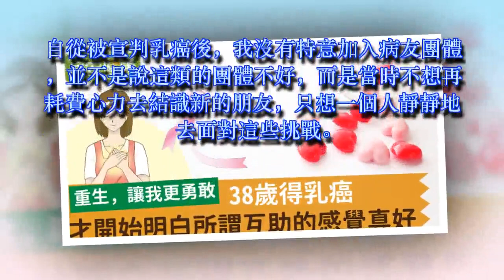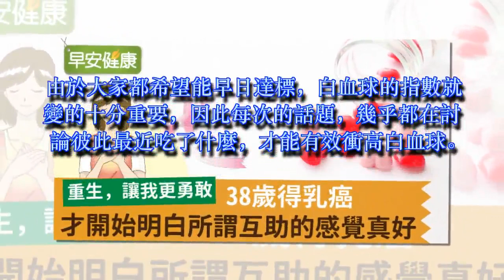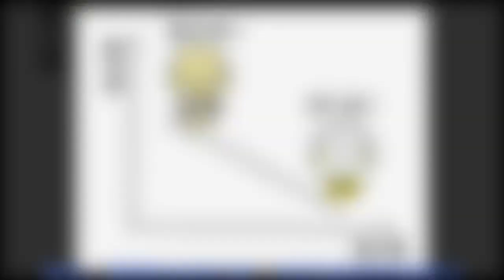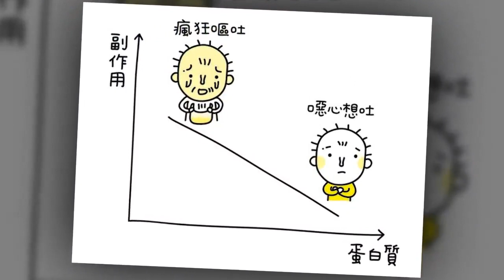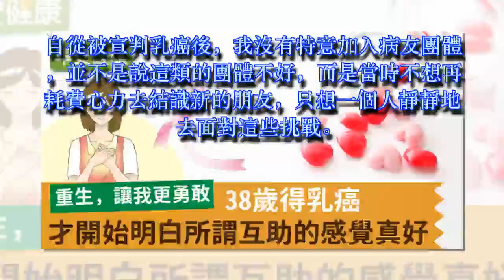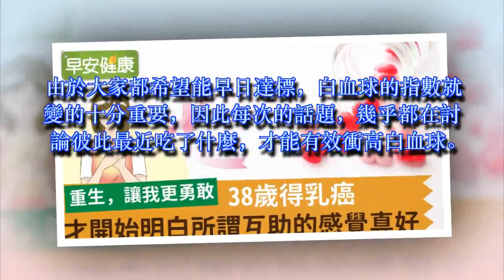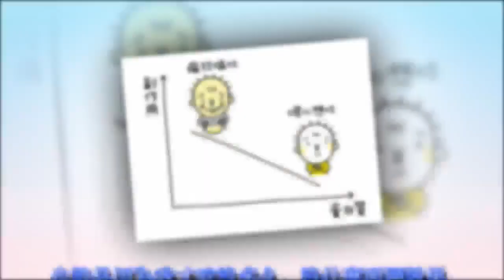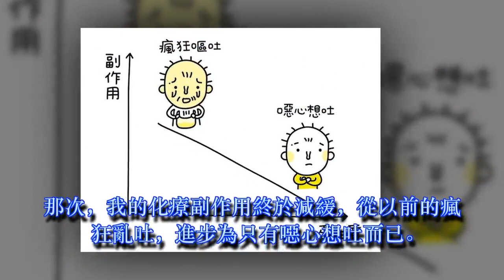38歲得乳癌，才開始明白所謂互助的感覺真好